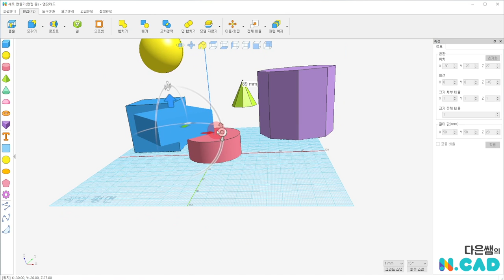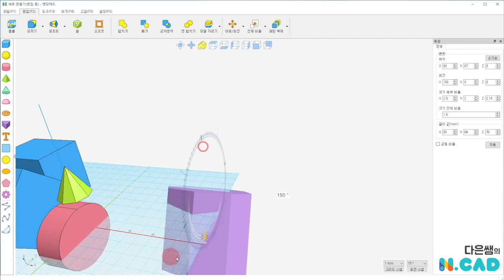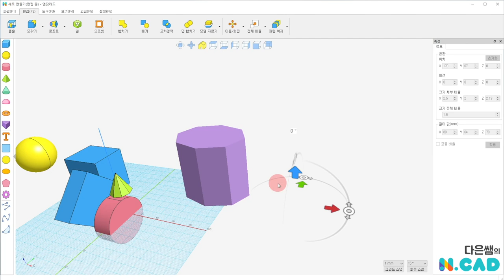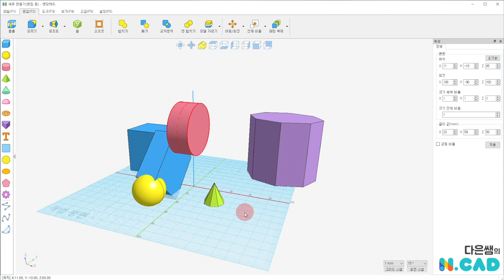엔닷 캐드 3. 도형 이동과 잠금, 회전 | 3D 모델링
3D 도형을 이동하고 회전해 보겠습니다. 도형의 이동을 잠금으로 고정할 수도 있습니다.